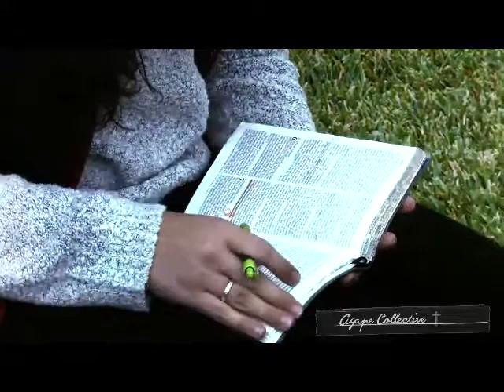ASSAAD RECHDAN (ROGER) أسعد رشدان ACH - Dr. Issam Raad 9/10/2017